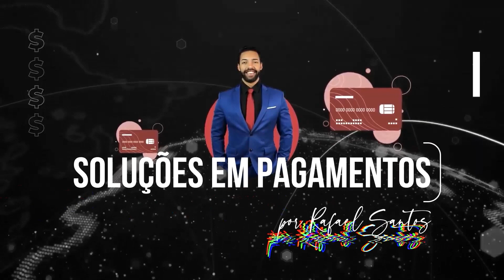ESPECIFICAÇÕES TÉCNICAS DE TODAS AS MÁQUINAS DE CARTÕES MERCADO PAGO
CONVITE CONTA DIGITAL MERCADO PAGO
MAQUINAS MERCADO PAGO (NO PLANO BASICO)

MAQUINAS MERCADO PAGO (NOS PLANOS A VISTA, PARCELADO E PROMOCIONAL)
CANAIS DE ATENDIMENTO MERCADO PAGO.

CONTATO FINANÇEIRO MERCADO PAGO   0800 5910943

PARA TER ACESSO AO CHAT DO APLICATIVO VOCE PRECISA SER USUARIO MERCADO PAGO
(LINK PARA ABRIR A CONTA DIGITAL MERCADO PAGO)

E-MAIL MERCADO PAGO :
É ACESSADO PELA CONTA MERCADO PAGO, NA SEÇÃO AJUDA CLIQUE EM FALE CONOSCO.

MEU WHATSAPP
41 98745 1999 RAFAEL SANTOS